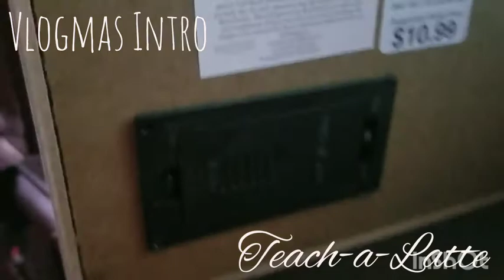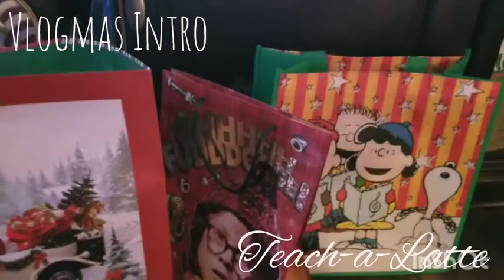Teacher Vlogmas Intro